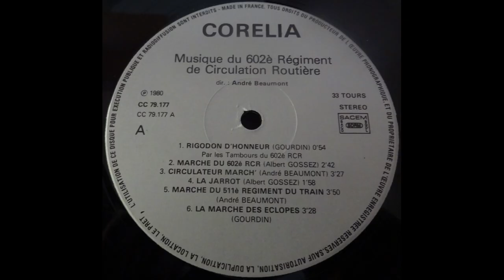Musique du 602ème Régiment de Circulation Routière de Dijon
Direction : André Beaumont
Sous-chef : Pascal Charton
Tambour major : Maréchal des Logis Delaporte

Forte de soixante exécutants, la musique du 602 Régiment de Circulation Routière est constituée en grande majorité de personnels appelés.
Dirigée par Monsieur André BEAUMONT, la musique du 602 Régiment de Circulation Routière se caractérise par son répertoire original dont les auditeurs se plaisent à apprécier la qualité, tout en redécouvrant le timbre éclatant et guerrier de la trompette de cavalerie.
Par son rayonnement, la musique du 602 Régiment de Circulation Routière a acquis une renommée qui dépasse largement les frontières de la Bourgogne.

1 Rigodon d'honneur (Gourdin)
2 Marche du 602ème R.C.R. (Albert Gossez)
3 Circulateur March' (André Beaumont)
4 Le jarrot (Albert Gossez)
5 Marche du 511ème Régiment du Train (André Beaumont)
6 La marche des éclopés (Gourdin)
7 Refrain du 602ème R.C.R. (Albert Gossez)
8 Légionnaire un jour... légionnaire toujours ! (André Beaumont)
9 Marche des dragons de Noailles (J. Semler-Collery)
10 Fonce devant ! (André Beaumont)
11 Marche du train (François Menichetti)

Corelia CC 79711

1980